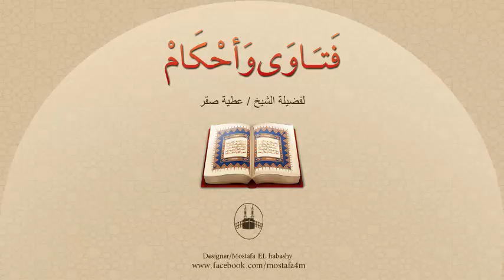فتاة إرتكبت ذنوباً تمس الجوانب الأخلاقية فهل تعترف بها لمن تقدم لخطبتها لتُكفِّر عنها ؟